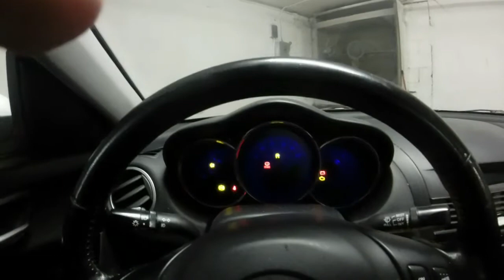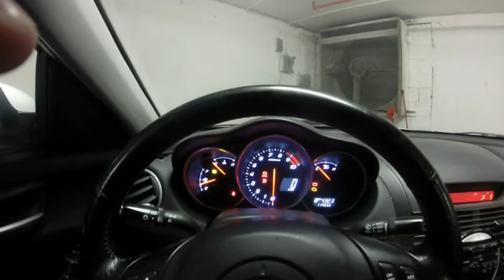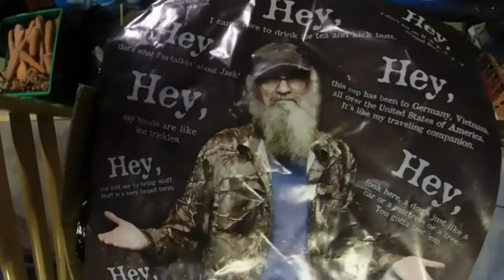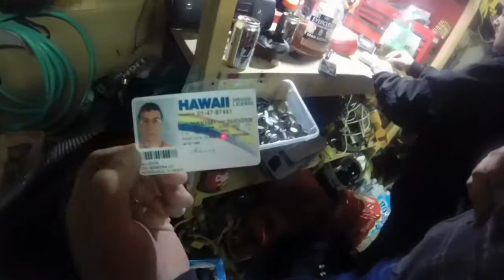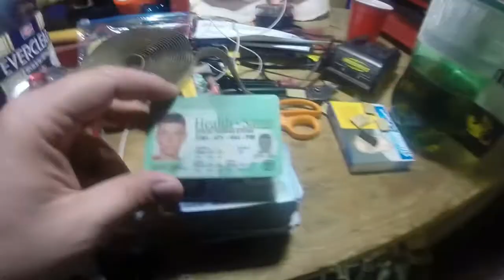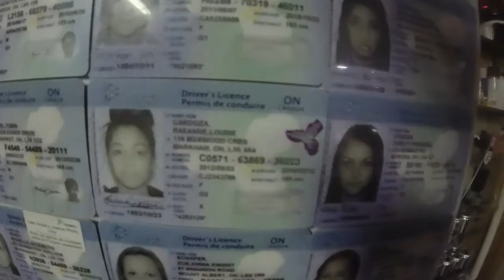Beer and BB Guns !!!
"And somebody was feeding these bastards alcohol"